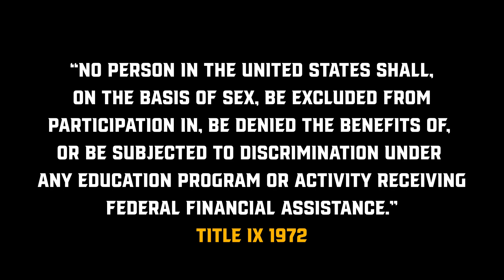50 Years of Title IX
"No person in the United States shall, on the basis of sex, be excluded from participation in, be denied the benefits of, or be subjected to discrimination under any educational program or activity receiving Federal financial assistance." - 1972

Cal State Bakersfield Athletics celebrates those 37 words that have transformed sports for women in America. 50 years of Title IX.   We honor and thank the pioneers who have paved the way for our women's sports.